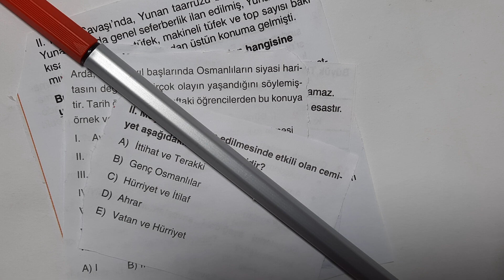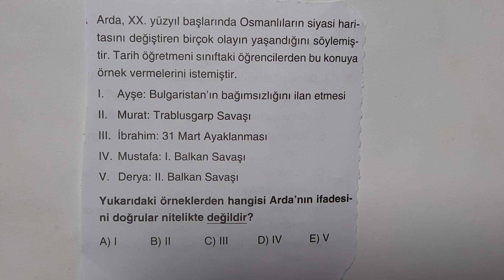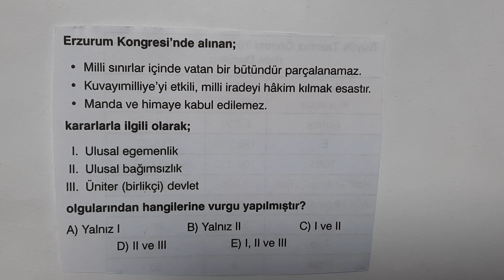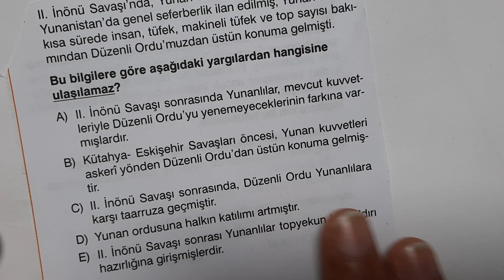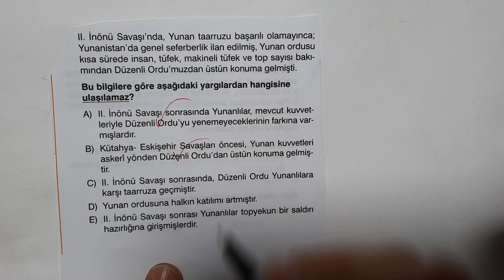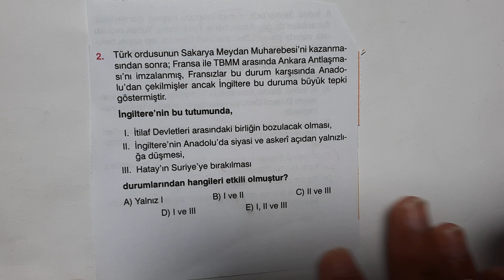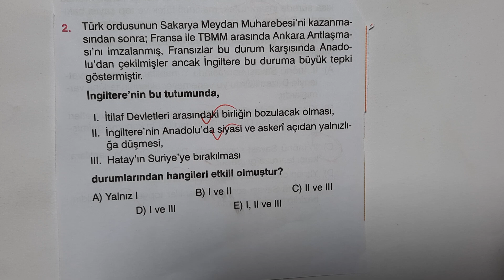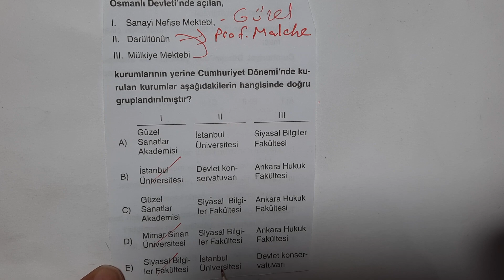İftara Doğru 6 Güzel Soru - İnkılap Tarihinden - Ali Hoca Tarih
TYT Tarih
AYT Tarih
YKS Tarih
KPSS Tarih
LGS İnkılap
İnkılap Tarihi
KPSS Genel Kültür
KPSS İnkılap Tarihi